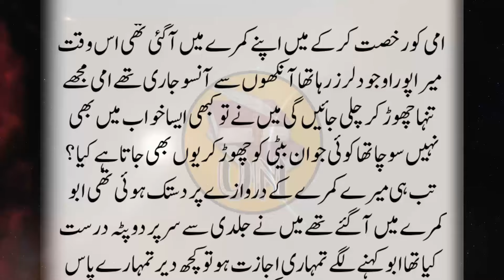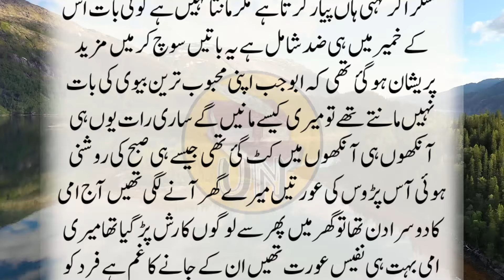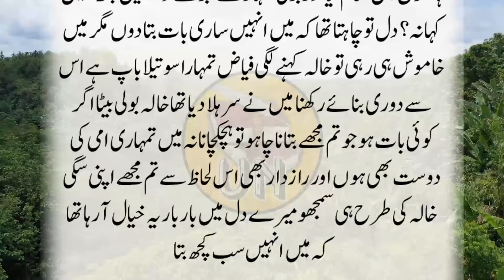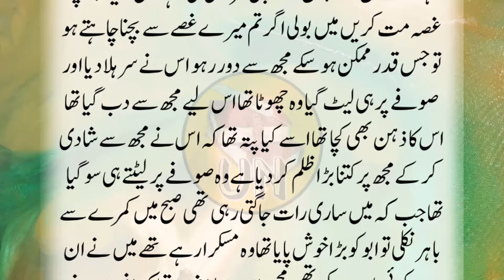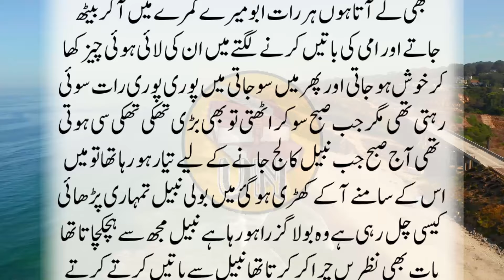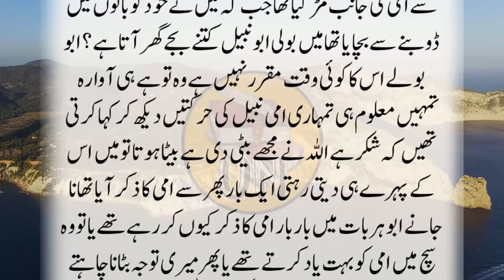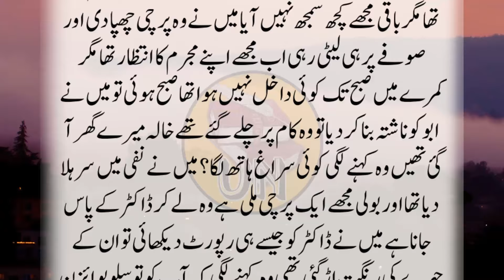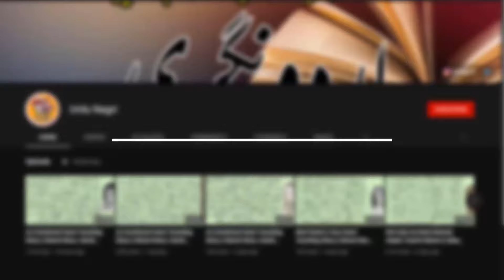Pakistani Moral Story || Short Story In Urdu With Moral || Kahaniyan